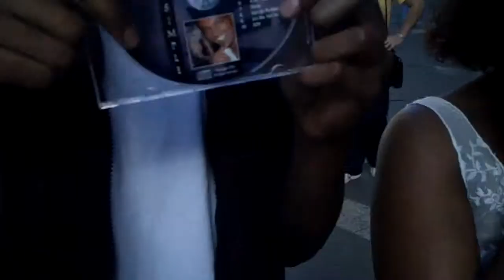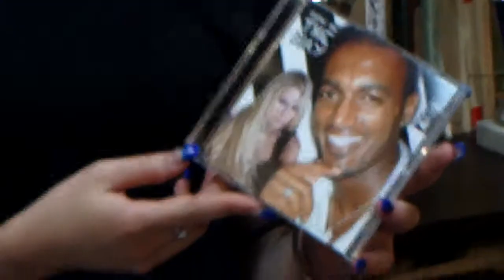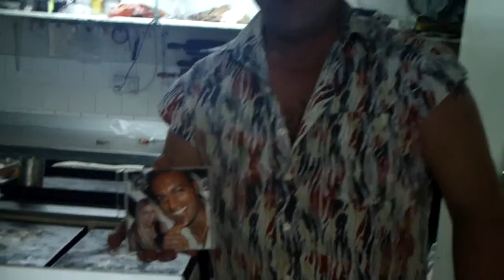AB3 ICE BREAKER, UNITY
WHO WILL STOP YOUNG WILL; MAN JUST LOVE ME AS I DO; MAY I WILL TOO; AB3 BAW 8 BLACK AFRICAN WHITE 9 PRAYER STAR FROM THE TEMPLES WITH TEARFUL MEDITATIONS; I GIVE YOU THE BLACK AFRICAN WHITE; BACK FROM VACATION: